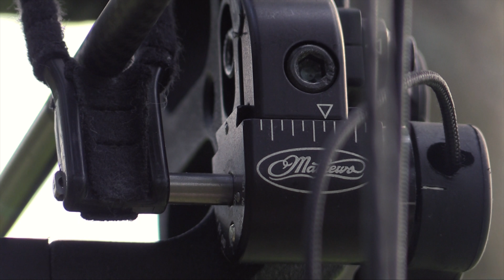Hunting The Rut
Bob and Andy chase whitetails around on their home ground in Wisconsin.  You just never know what is going to show up in November.